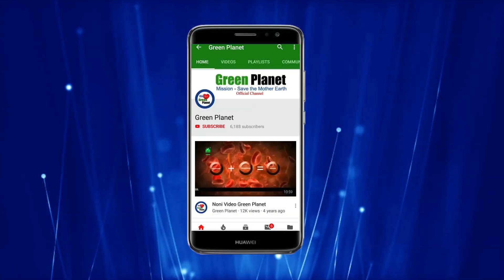Green Planet Result On Powermilk & Chick to hen